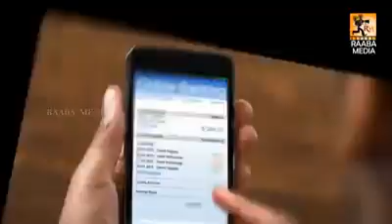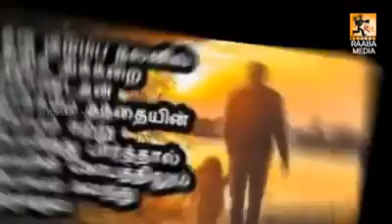Selfless love of Indian father